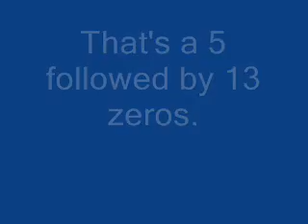The Global Meltdown and You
How is this affecting your part of the world? Spread this link to everyone you know.